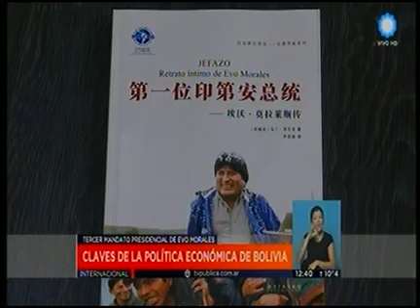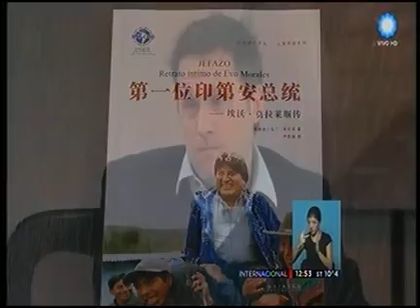Claves de la politica economica de Bolivia || Television Publica Noticias Internacional